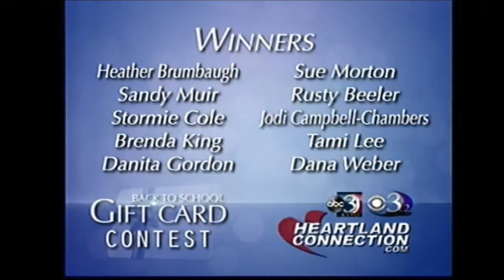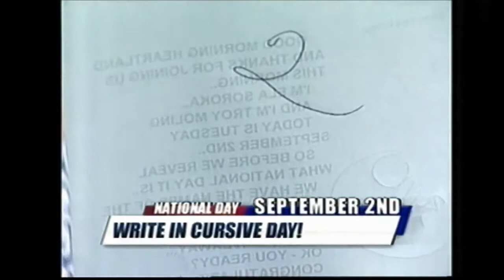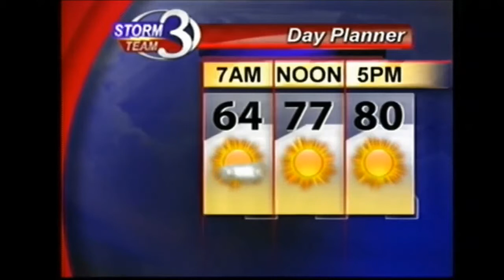GMH--Penmanship 101 with Troy 9/2/14